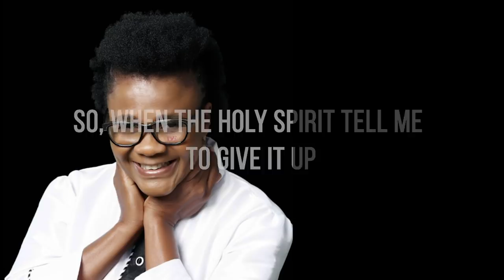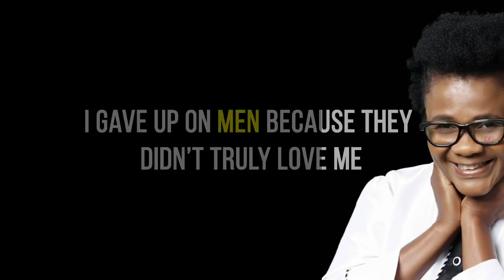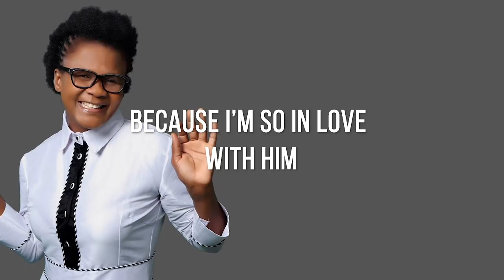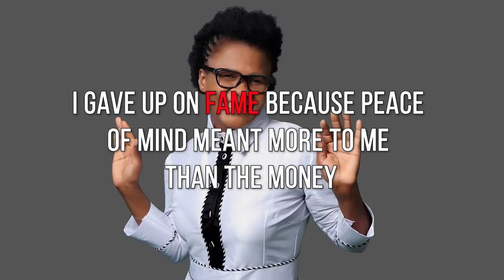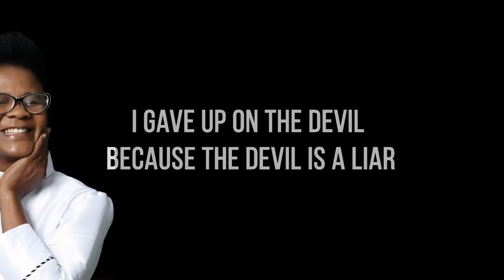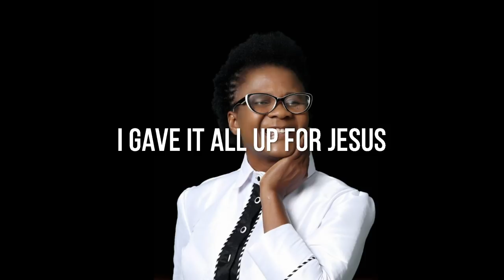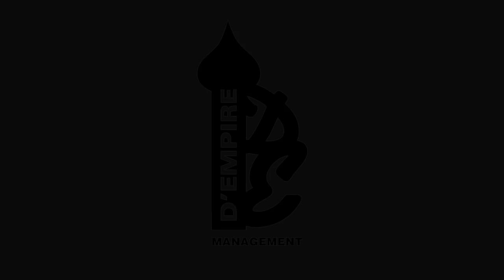Minister Marion Hall - Gave It All Up (Lyric Video)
Video made by: Pixel Drop Entertainment